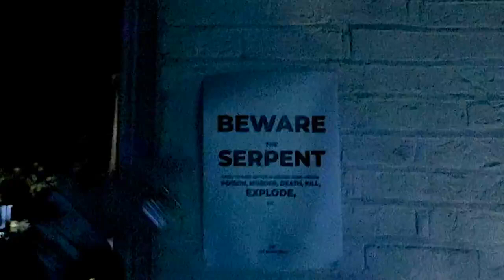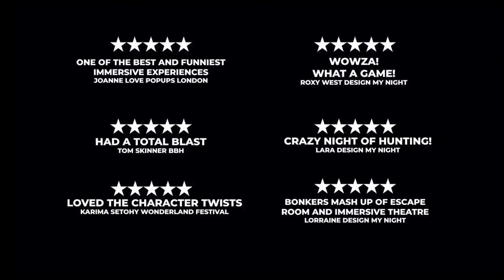London's Original 'Open Play' Immersive Adventure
Buckbuck Games introduced London's first 'open play' immersive adventure 5 years ago. The Hunt for the Smoking Caterpillar takes place in a corrupt Wonderland. Only those with Golds will survive! 👀